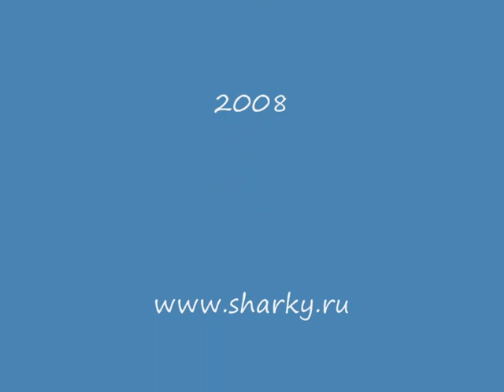MO Ortho d`Ox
Дрессировка добермана МО Ортодокс